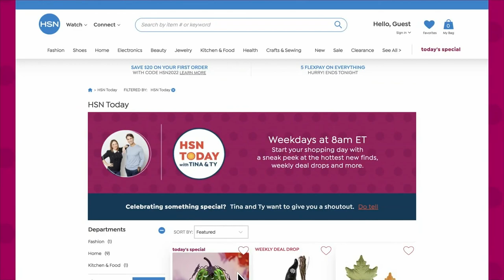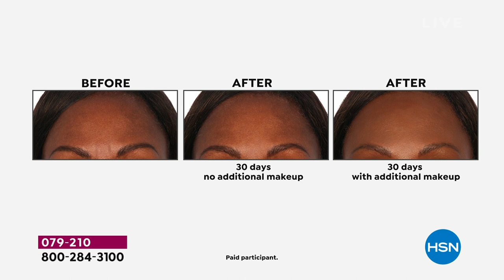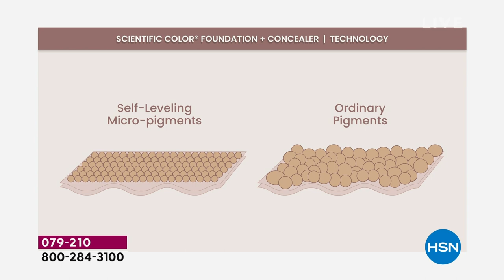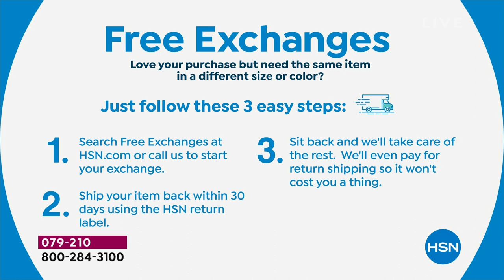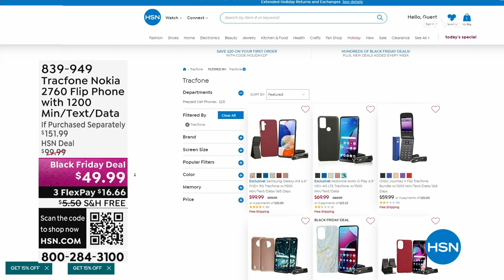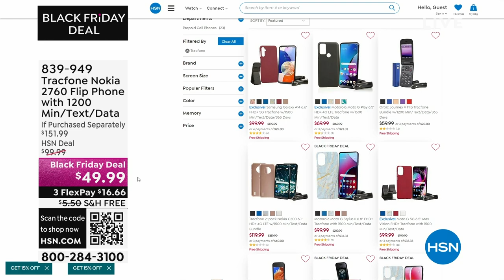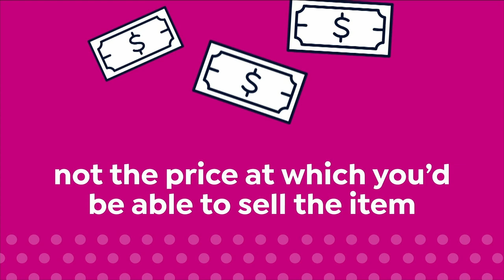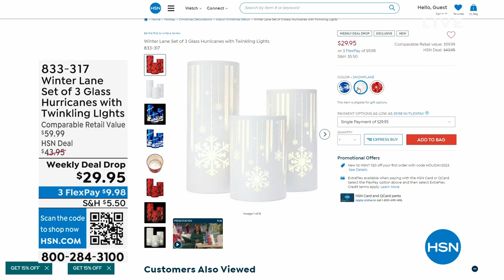HSN | HSN Today with Tina & Ty - Morning Gifts 10.18.2023 - 08 AM